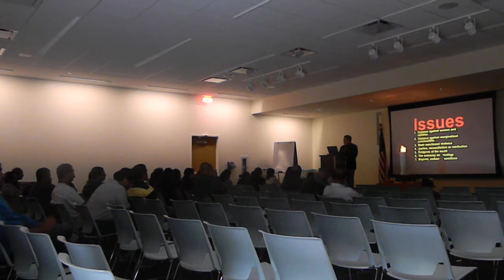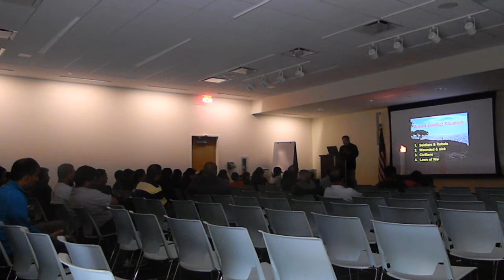DSCN02622 2013-05-26 Rey Ty Tamil Memorial Human Rights Talk2, Bolingbrook, Illinois Lecture